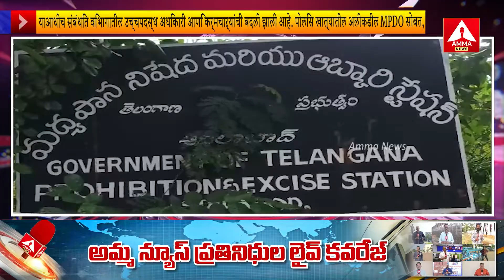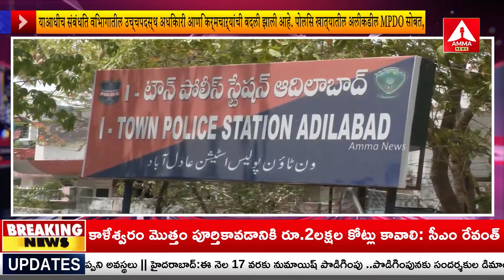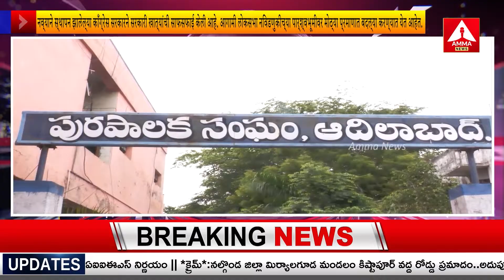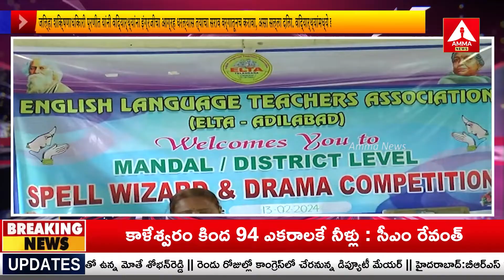MARATI BULLITEN | Adilabad Headlines | 13-02-2024 | Amma News